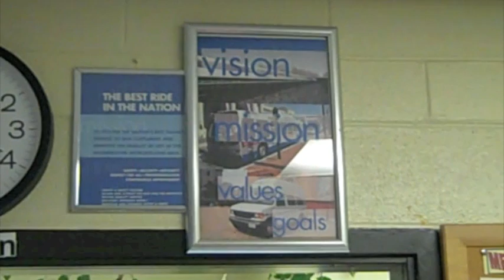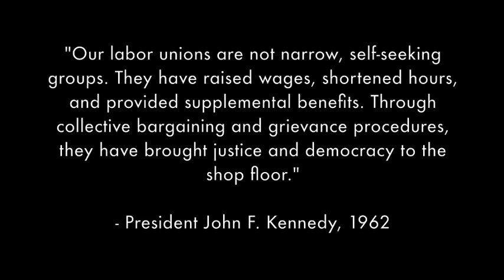Member Spotlight Donna Thomas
The next video from ATU Local 689's Member Spotlight series gets to know Greenbelt Train Division Depot Clerk, Donna Thomas. Donna talks about the little things that drive her everyday, what "we make it work!" means to her, how the red line crash incident has brought the union together, how to prevent future accidents, and the importance of the 689 union!